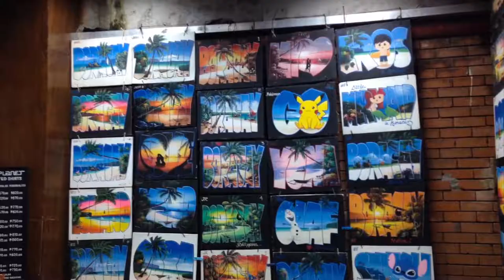Travel Diary: Boracay 2016